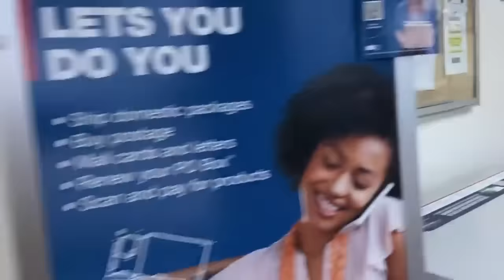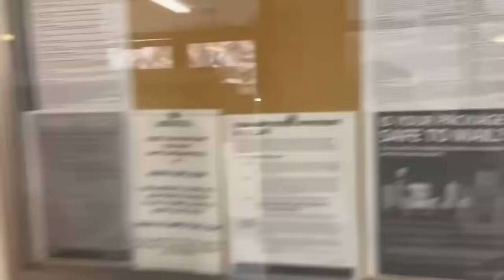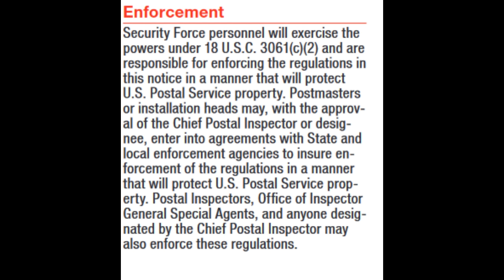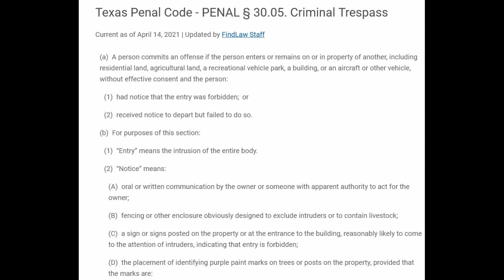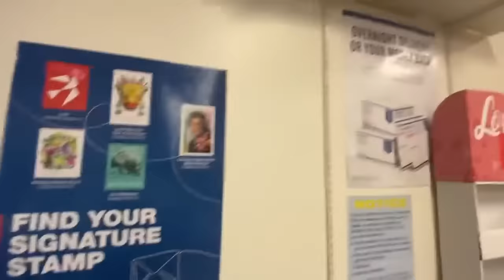The Self Entitled Frauditor Texas Gal Audits Gets Arrested at The Duncanville TX Post Office